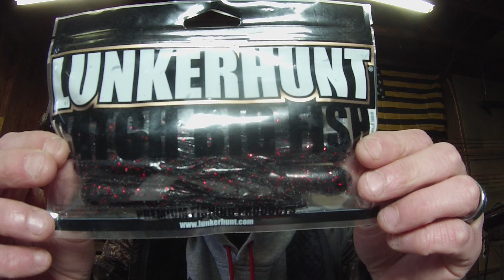Giveaway Results!!! (1-6-23)